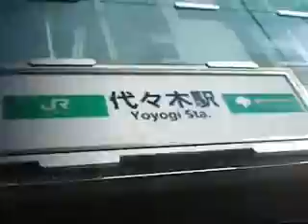使う筋肉全然ちゃうでえ！山手線１周の旅 新宿、代々木、原宿、渋谷